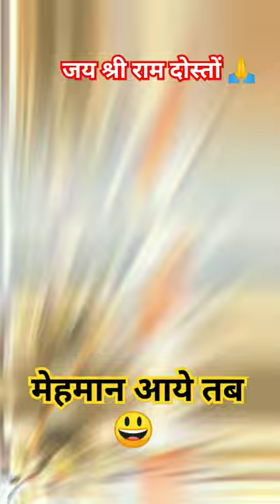शाही पनीर गिर गया 😂😂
my audience search :- 👇👇👇

monkey
monkey talk to strangers
omegle monkey
monkey omegle
monkey web
cool monkey
monkey talk
monkey chat
monkey online
pets and friends
best friends pets
Chinese horoscope monkey 2023
new monkey 2023
new honda monkey
honda monkey 2024
padre jecinto zamora bridge
skyway stage 3
monkey types
funny monkey
monkey animals
black monkey
cute monkey

baby monkey
monkey cartoon
monkey baby
pet monkey
monkey kiki
kiki monkey
monkey funny video
monkeys
monkey stories
cute monkey
monkey comedy
monkey and elephant
spider monkey
macaque
rhesus monkey
monkey face
small monkey
monkey joke
finger monkey
monkey eating banana
big monkey
langur monkey
bald hamari
old monkey
two monkey
gorilla monkey
blue monkey
angry monkey
monkey eating food
a monkey
jungle monkey
monkey forest
monkey day
monkey life
monkey haircut
uakari
baby monkey kiki
baby monkey animal
little monkey
momonkey playing
kiki the monkey
monkey video
monkey cute
monkey nana
monkey animal
the monkey
monkey go toilet
monkey take care of baby
monkey kaka
monkey koko
dance monkey
monkey smart
monkey funny
funny monkey
smart monkey
life of monkey
monkey family langoor
langur,lungoor
langoor bandar
langur monkey
very hungry langoor
langoor kiss
funny langoor
langoor facts
bandar langoor
langoor monkey
hungry langoor
facts of langoor
longoor
langoor on scooty
langoor with sakshi
langoor bandar video
langoor ki short video
langoor vs monkey fight
amazing facts of langoor
langur vs monkey fight
gray langur
langur fight
interesting facts of langoor in hindi
langur status
langur videos
langur monkeys bandar mama
bandar
bandar mama pahan pajama
bandar mama pahan
bandar ki kahani
bandar wala kahani
bandar wala cartoon
bandar mama hindi poem
desi bandar,bandar wala,bandar mama hindi rhymes
bandar dance
bandar vidos
funny bandar
bandar bandar,bandar ka khel
bandar ka bance,bandar ka naach
bandar ki video
bandar ka jhoola
bandar mama song
haryanvi bandar,bandar mama video
bandar ka tamasha
bandar mama rhymes
bandar mama bengali
mere piya gaye langoor
 shiva chor langoor part 2
 langoor bandar
 langoor deewana mere lehenga pe
langoor ki awaz
langoor mera bagad billa
 langur video, langoor aur bandar ki ladai
 langur bhajan
 langoor bandar ki video
hanuman
hanuman ji ke bhajan
hanuman jayanti
jai hanuman gyan gun sagar
jai hanuman,shri hanuman chalisa
hanuman aarti
bal hanuman
hanuman mantra,hanuman ji
mahabali hanuman
hanuman chalisa gulshan kumar,maruti hanuman
hanuman ke bhajan
hanuman chaupayee
new hanuman bhajans
hanuman bhakti songs
hanuman chalisa full
mahabali hanumaan
sankat mochan mahabali hanuman
hanuman song
hanumat
monkey lips
monkey lala

kudo animal kiki
funny animal video
funny animals
animal stories
monkey monkey baby
cute animals
Mehman ka swagat kaise karen
Mehman ka swagat funny videos
viral videos